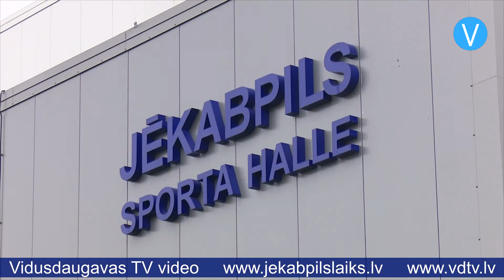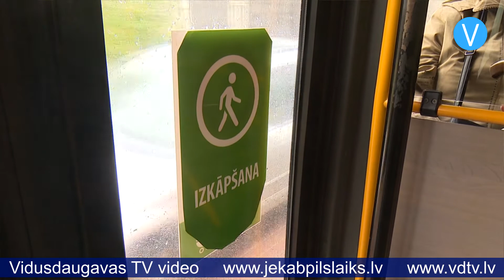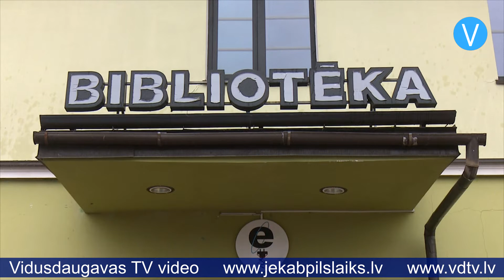Jēkabpils laiks 15.10.2020.